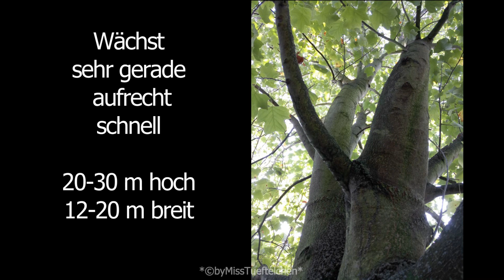Grünfindlinge Tulpenbaum Liriodendron tulipifera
Dieses Video steht in Verbindung mit den WorTüfteleien -Blogworten_This video are connected with the WorTüfteleien -blogwords
(Blogwords comes later)

Musik von Ronald Kah mit dem Titel "Heaven's Touch"